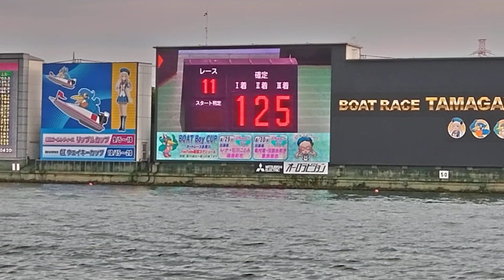1-2-5 逃げ 630円